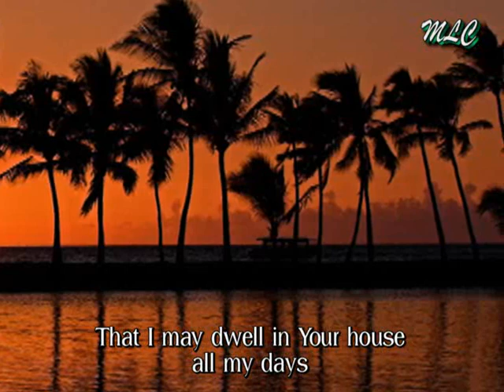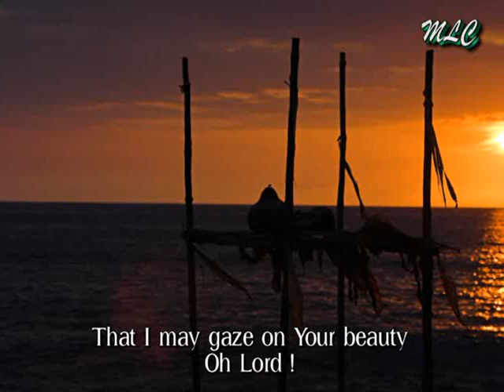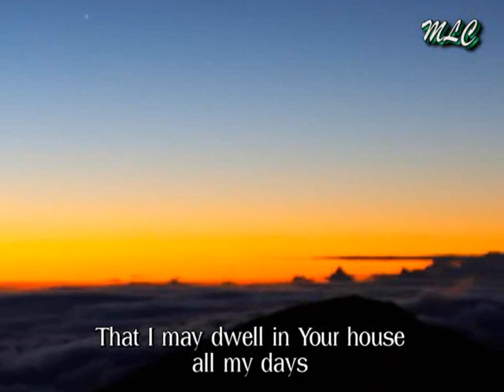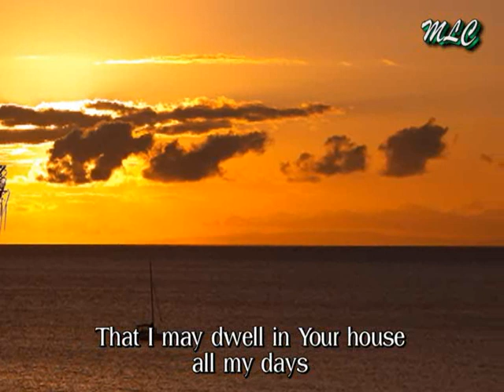MLC - Christian Video Songs - The Lord Is My Light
Christian Music for worship services or home cells, when musicians are not available. Enjoy. God Bless.